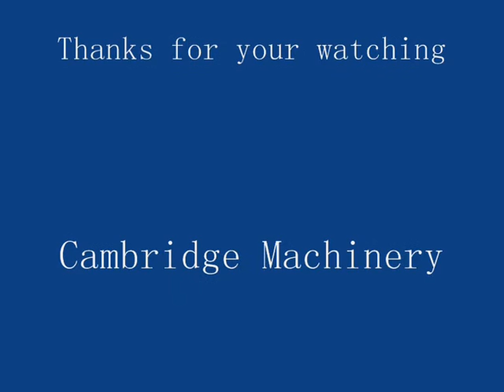The working video of Film crushing & Washing Line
It shows how the machine works.